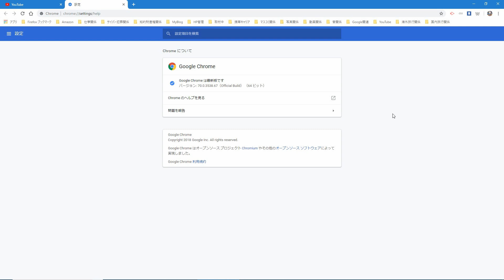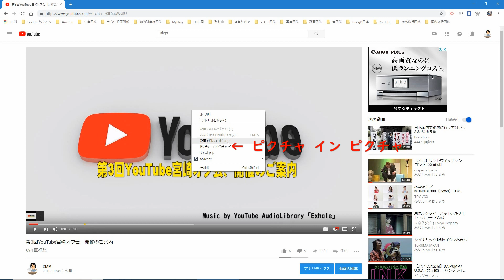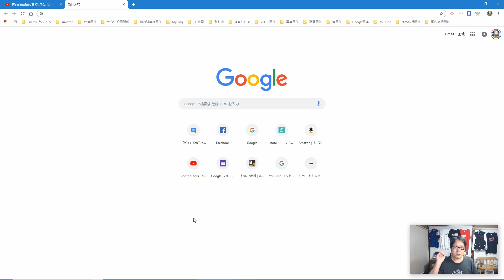【YouTube簡単使いこなし387】PC版Chromeがピクチャ・イン・ピクチャに対応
10月16日（米現地時間）に正式公開されたGoogle Chrome 70のPC版が、ブラウザ外の小さなウィンドウでYouTube動画を再生できるピクチャ・イン・ピクチャ（picture- in-picture、略称PiP）モードに対応しました。

YouTubeの再生画面上で右クリックを2回。そしてプルダウンメニューから「ピクチャー　イン　ピクチャー」を選ぶと、別の小さなウィンドウ（フローティングウィンドウ）が開いて動画が再生されます。

このウィンドウは元のタブが開かれているかぎり表示され続け、Chrome本体で他のタブに切り替えても消えません。ウィンドウを移動したり、サイズを変更したりすることも可能です。